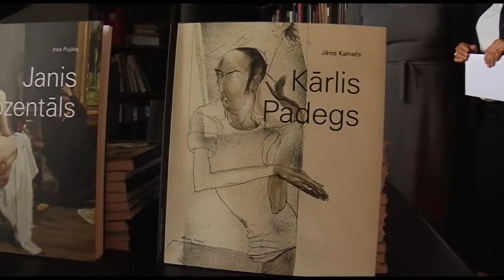Grāmatu sērijas Latvijas mākslas klasika atklāšanas svētki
Izdevniecības "Neputns" jaunās grāmatu sērijas Latvijas mākslas klasika atklāšanas svētki 4 jūnijā plkst. 17.00, Mukusalas mākslas salonā, Mūkusalas ielā 42. Piedalās etīžu teātris "Nerten".

Grāmtas:
Eduards Kļaviņš "Vilhelms Purvīts"
Jānis Kalnačs "Kārlis Padegs"
Inta Pujāte "Janis Rozentāls"
Dace Lamberga "Rūdolfs Pērle"